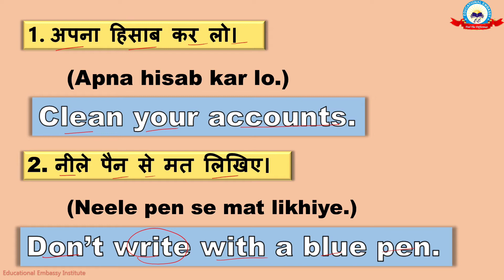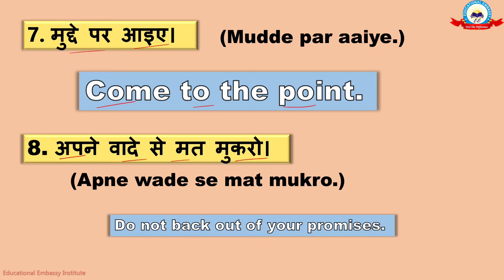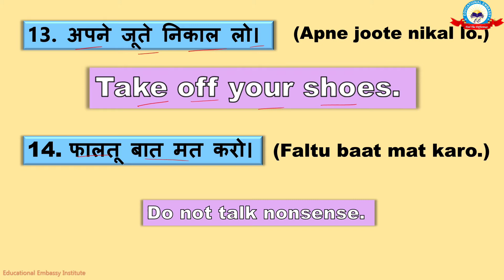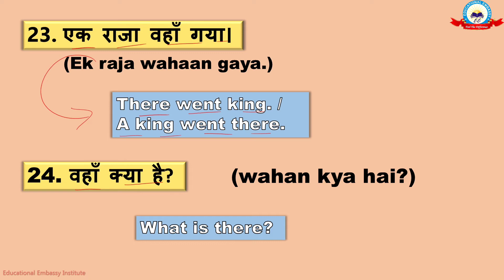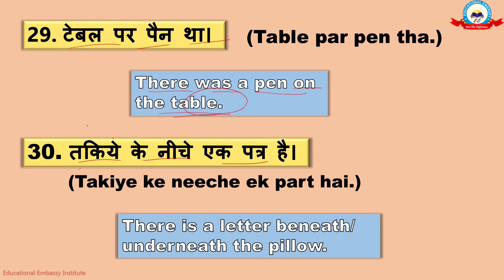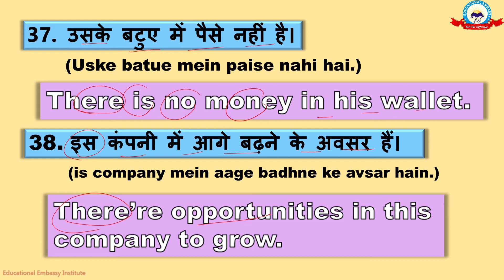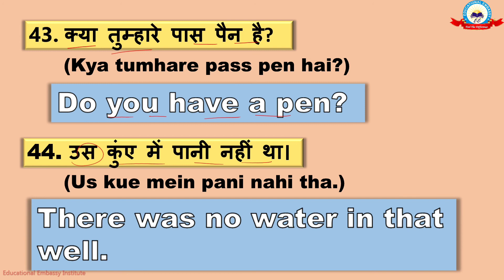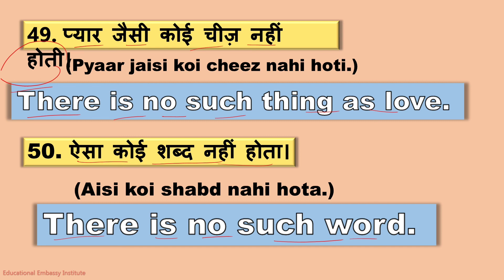DAILY USE SENTENCES ENGLISH SPEAKING, DAILY USE ENGLISH CONVERSATION SENTENCES|| DAY11 WITH FREE PDF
DAILY USE SENTENCES ENGLISH SPEAKING, DAILY USE ENGLISH CONVERSATION SENTENCES|| DAY 11 WITH FREE PDF

Your query :-
1. spoken english daily use sentences with hindi,
2. daily use english sentences video,
3. daily use english sentences spoken english by educational embassy
4. spoken english daily use sentences,
5. daily use sentences english speaking,
6. english daily use sentences,
7. daily use english conversation sentences
8. daily basic english speaking sentences
9. daily use english sentence
10. daily spoken sentences
11. daily spoken english practice
12. daily spoken english sentence
13. daily use spoken english sentences
14. daily life spoken english sentences
15. simple daily spoken english sentences
16. daily spoken english sentences part 1
17. daily spoken english sentences
18. spoken english daily use 11000 sentences in hindi,
19. English sentences by educational embassy
20. spoken english sentence day 11
21. learn everyday english for speaking - daily use english sentence